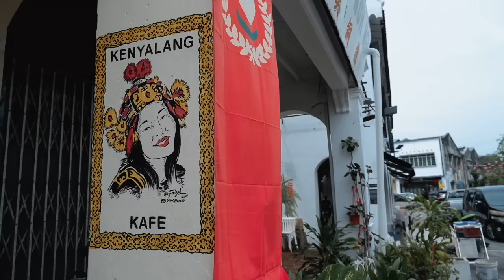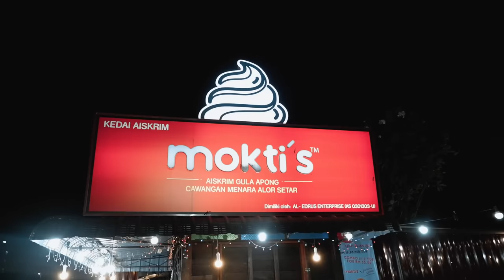Why this is our new favourite city in Malaysia… 🇲🇾 | Alor Setar, Kedah Vlog 2023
This Malaysian city doesn’t get the love it truly deserves, it’s got the people, the city, the countryside and the food.

It might not be like Penang but it hasn’t got those traffic jams - it might not be as modern the likes of KL, but it doesn’t have the crowds either.

It has everything!!

This is why Alor Setar should be on your map in 2023!

Big ups!

We are Pat & Giulia, a couple from 🇬🇧 and 🇮🇹 living in London.

We decided to go travelling and ended up living getting stuck in Malaysia during 2020 which spurred the creation of this channel, we're now back on the road after a lengthy hiatus!

We're Malaysian and Indonesian enthusiasts who enjoy discovering spots off the tourist trail and don’t like taking ourselves too seriously. We're not here to be vloggers or to be famous, we're not necessarily here to "inspire" anyone to travel either -  just enjoy the spontaneous fun of it, weird situations and of course making local friends.

Big love

Pat & Giulia